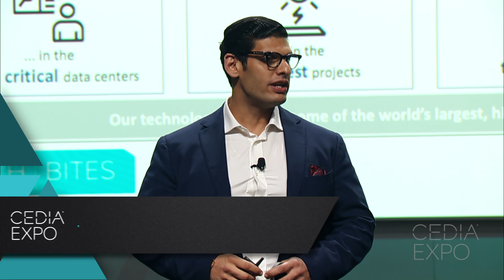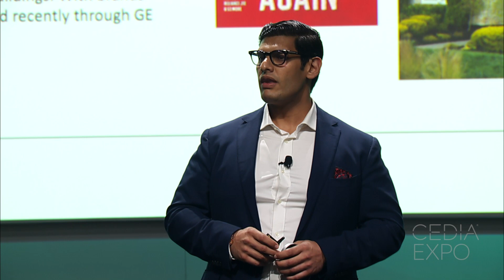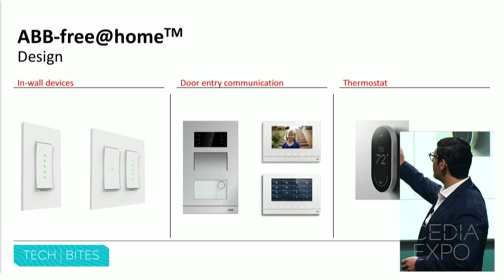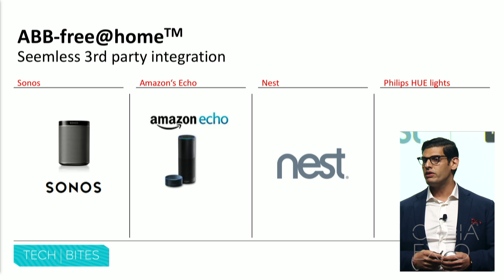ABB Inc. at TechBites 2018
ABB Inc. provides freedom at home for your client as Michael Lotfy, Global Marketing and Sales Manager, introduced the Free@Home system on Day One of TechBites at CEDIAExpo.